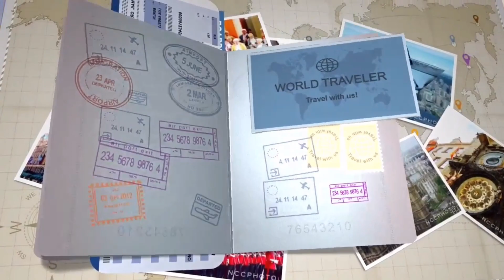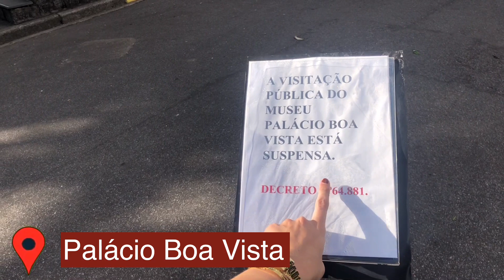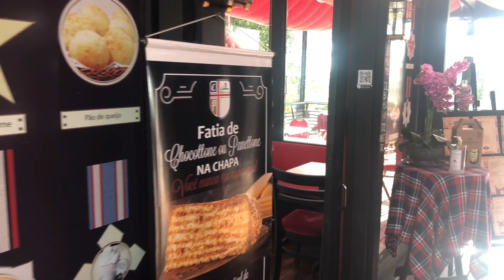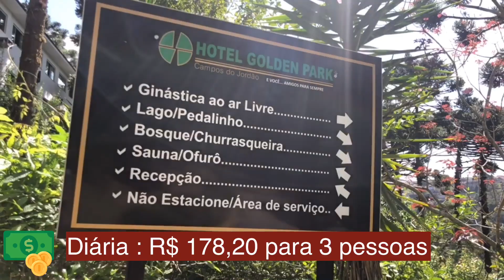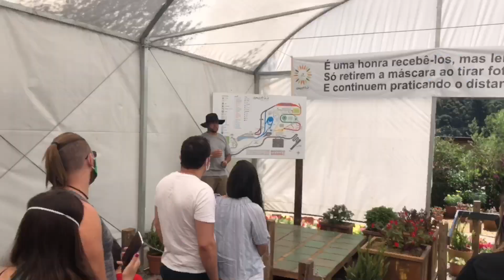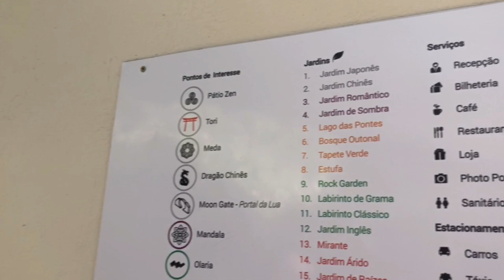CAMPOS DO JORDÃO ROTEIRO DE 3 DIAS COM PREÇOS E DICAS!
CAMPOS DO JORDÃO ROTEIRO  DE 3 DIAS, CAMPOS DO JORDÃO NA QUARENTENA, CAMPOS DO JORDÃO, O QUE FAZER

ENTRANDO NOS CLUBES PELO LINK ABAIXO VOCÊS GANHAM 1000 MILHAS BÔNUS :
✈️✈️  SMILES: Utilize o código   "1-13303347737"  e ganha 1000 milhas bônus,se cadastre pelo link abaixo: